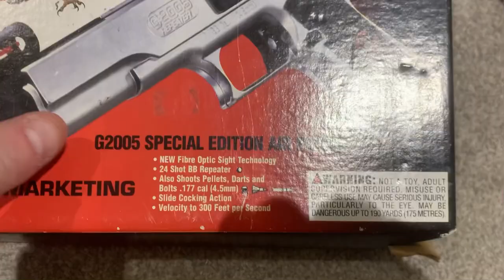Sportsmarketing G2005 LASERHAWK Special Edition Air Pistol.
I was told this dates to around 1997 but not quite sure. This is the G10 type pistol we only dreamed about.
It’s rare to find a boxes example which is in un used condition.
it’s selling points we’re
*Fibre Optic Sight Technology.
*24 Shot BB Repeater.
*Shoots Pellets, Darts and Bolts.
*Slide cocking action.
*Upto 300fps
Google MK Guns to see my large Webley and Gat Gin collection.

They also supply books, pellets, BBs, scopes, and accessories. Their website provides a valuable reference and useful source for your airgun needs.

I personally can recommend them helping me source my Webley, HY-Score & Quackenbush parts over the last 5 Years.

The parts and Spares are normally shipped from the US Warehouse within a few working days.

Their Website is very easy to use too which in turn will give you a great customer experience.
Links from my site.